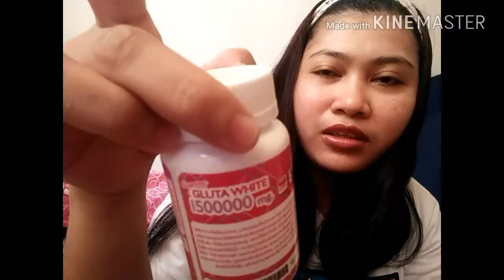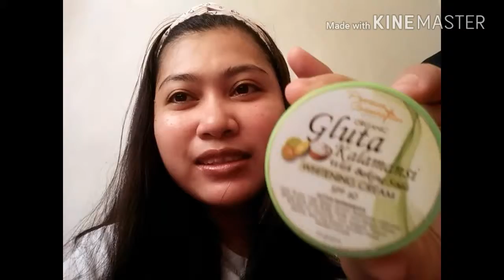LAZADA HAUL UNBOXING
UNBOXING my lazada haul tayo ngayon guys lahat ng pinamili ko sa lazada ipapakita ko sa inyo nasa ibaba yung mga price .

Mini microphone -109php +50php shipping fee
Yunfeng mini tripod - 139php + 50php shipping  fee
Supreme Gluta White 1500000mg - 349php+ 50phpsf
Castor oil 50ml- 75php +50sf
Gluta kalamansi cream SPF 60- 75php +50 sf
Natural skincare plant face mask - 49php 50 sf
Nagbabago po ang price ng bawat isa.

Frince Lyn Romero
Blk 11 lot 30 phase II
carmona estate bgry Lantic
carmona cavite 4116